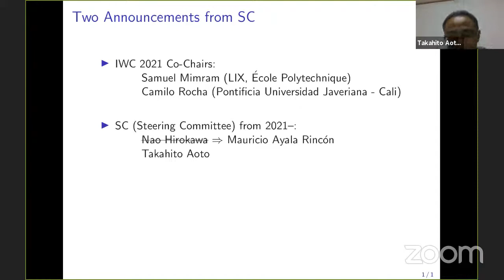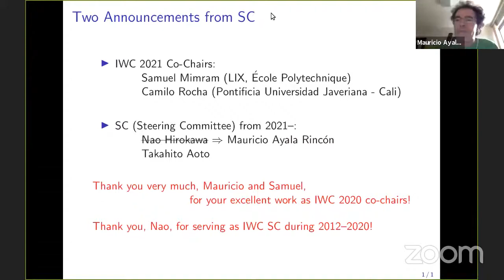IWC 2020: Closing Remarks (Takahito Aoto, Mauricio Ayala-Rincon)